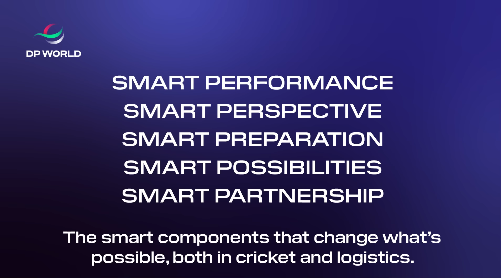T20 World Cup 2024 | dpworld Going Beyond Boundaries - Aiden Markram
Markram’s contributions with the bat and with the excellent strategic decisions made as captain against Afghanistan earns him a spot